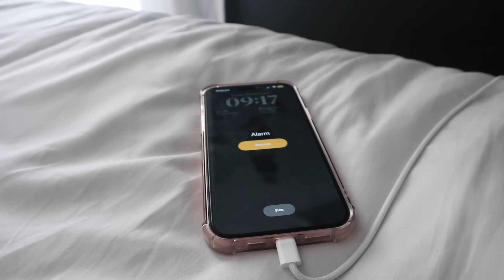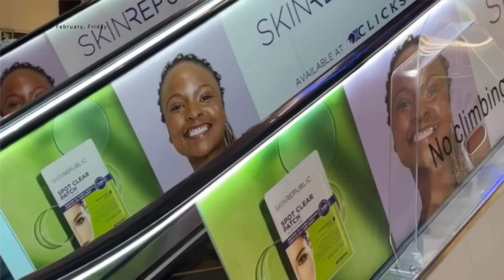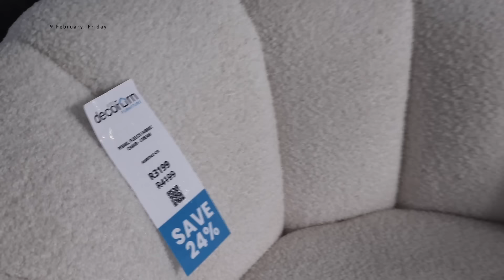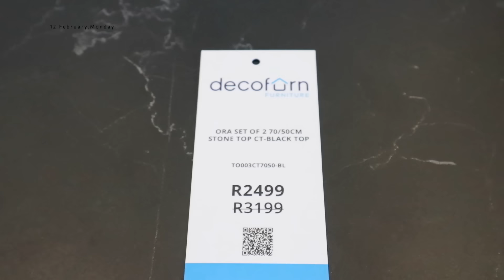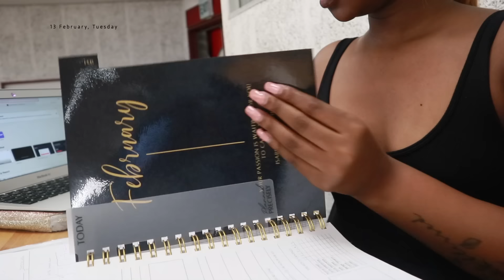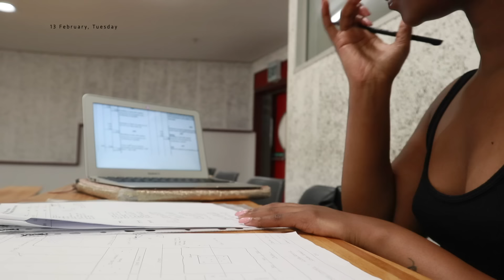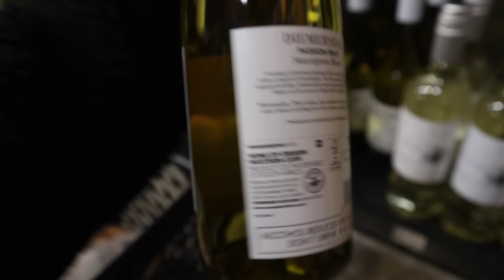MOVING IN SERIES: FURNITURE SHOPPING + BTS OF CREATING CONTENT + CLASSES & MORE | Lebohang Mangwane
🌸OPEN ME!🌸

FAQs
Age: 24
Camera: Canon EOS M100
Editing software: iMovie